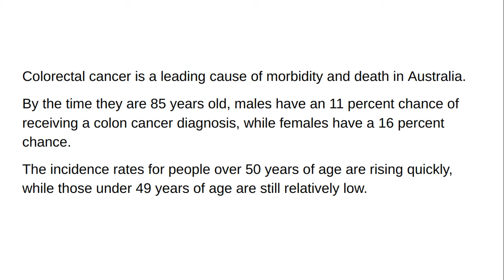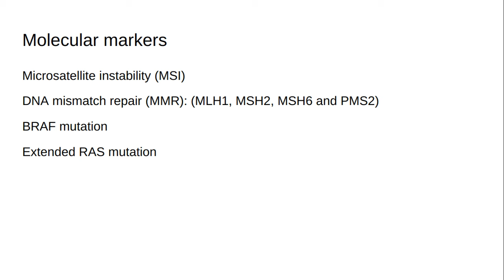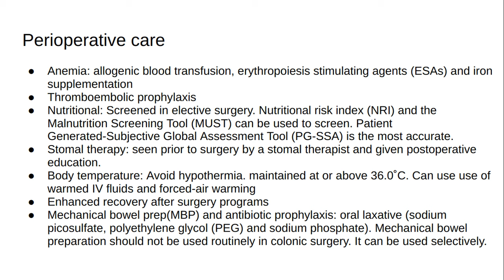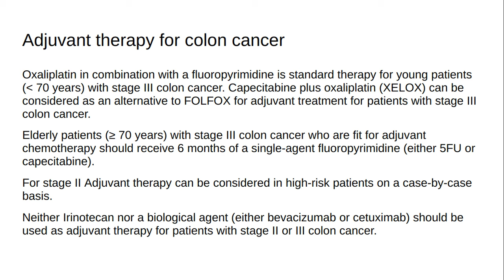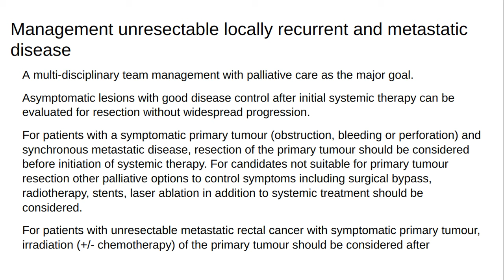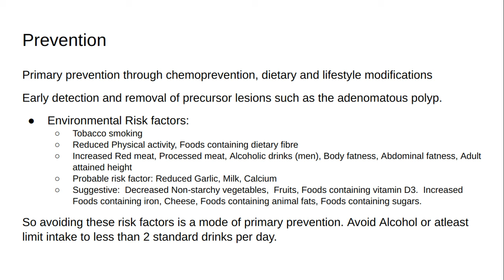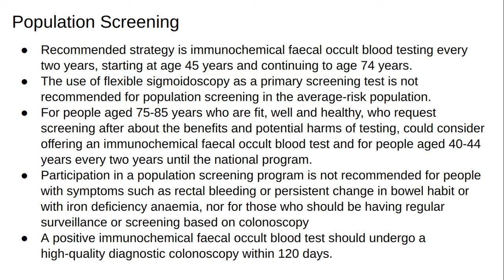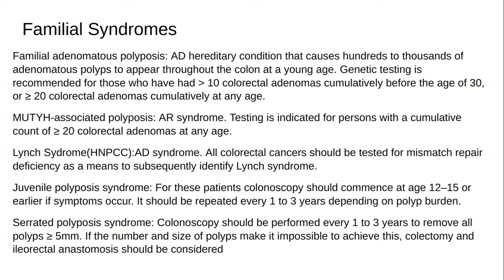Colorectal Cancer With Latest updated Guideline.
This video contains the latest points on screening from the latest updated guidelines. Each section is reviewed and taken from the guideline. Information from Cancer Council Australia and RACGP.
This does not provide medical advice, and the information available on this channel does not offer a diagnosis or advice regarding treatment. Information presented in these lessons is for educational purposes ONLY, and information presented here is not to be used as an alternative to a healthcare professional’s diagnosis and treatment of any person. Only a physician or other licensed healthcare professional can determine the requirement for medical assistance to be given to a patient. Please seek the advice of your physician or other licensed healthcare provider if you have any questions regarding a medical condition.